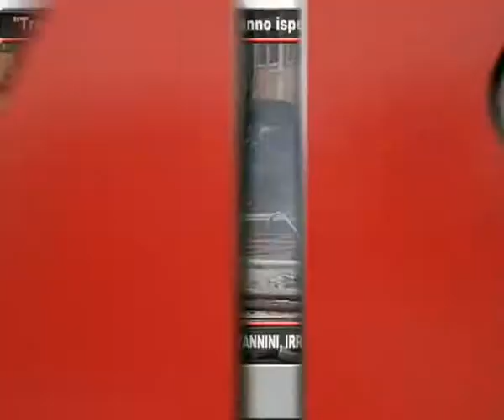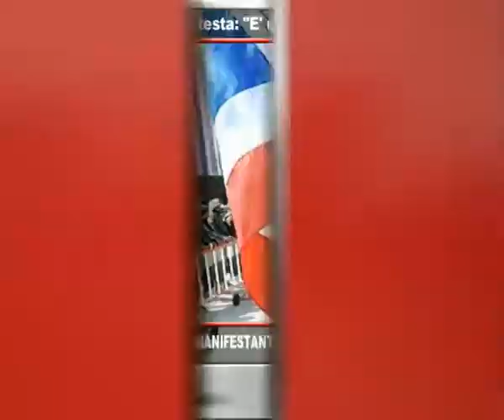Tg Adnkronos, Governo: l'11 dicembre la fiducia...